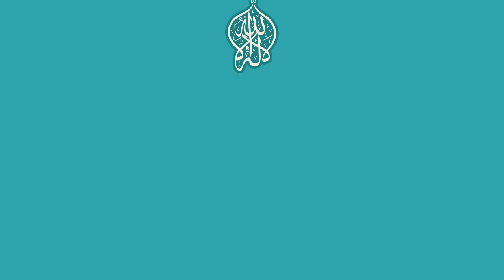TEKASÜR SÜRESİ- Kur'an Meali-Arapça-Türkçe: Saad El Hamidi / Hayri Küçükdeniz/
TEKASÜR Süresi
Süre ismi hakkında arka plan resim eklenmiştir.
Kur'an Meali-Arapça-Türkçe
TEKASÜR Süresi:
Arapça Seslendiren: Saad El Hamidi
Türkçe Seslendiren:  Hayri Küçükdeniz

► Kanalımızdaki Videolar artık tamamen "Tevhid Kubbe Ekibi" tarafından hazırlanmaktadır.